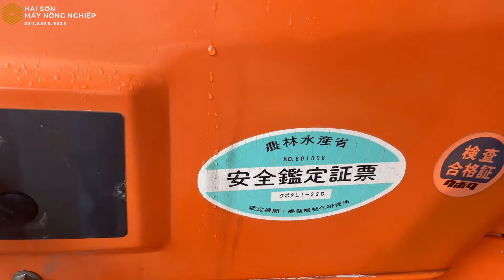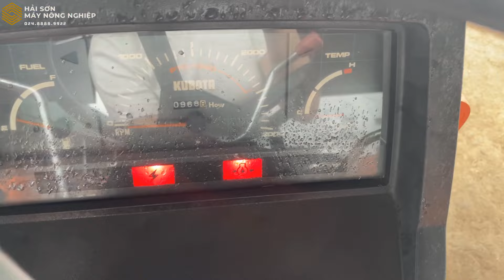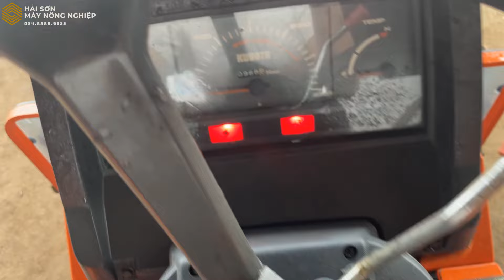SIÊU PHẨM DÒNG CHẴN // MÁY CÀY KUBOTA L1-22 // MÁY CỰC ĐẸP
Máy cày Kubota L1-22 2 cầu
Công suất 22 mã lực, động cơ 3 máy
Mã động cơ 1.462
Thông số lốp trước 7-16, lốp sau 9.5-24
Số cơ, ben cơ, trợ lực lái

Công ty chuyên nhập khẩu và phân phối các mặt hàng:
- Máy cày Nhật bãi: Kubota, Yanmar, Iseki, Mitsubishi, Shibaura...
- Máy cày Thái Lan: Kubota L3408, L4508, L3608, L4708, L5018, M6040, M7040...
- Máy gặt đập liên hợp: Kubota DC70, DC60, DC95, Yanmar AW70, AW82, YH700, YH850